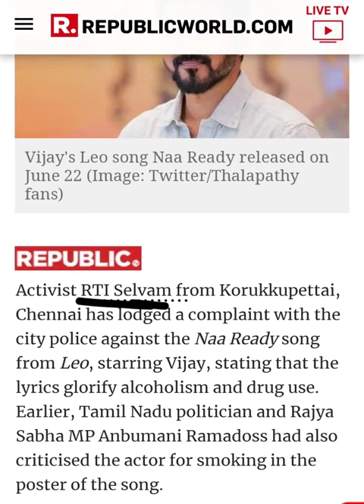Leo.... நா ரெடி பாடல் பிரச்சனை முடிவுக்கு வந்தது ⚡